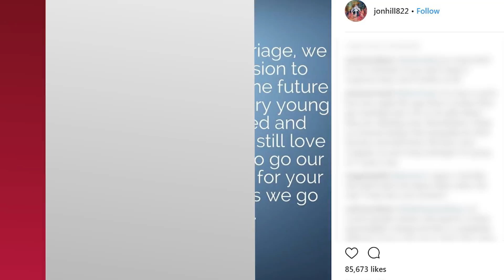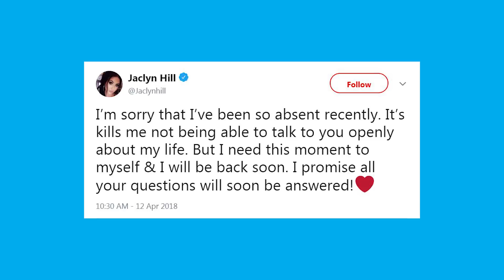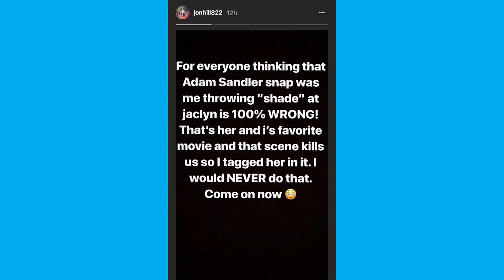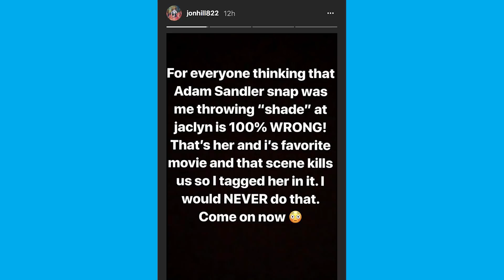YouTuber Jaclyn Hill DIVORCING Husband After Shading Him For Cheating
After weeks of speculation that there was trouble in paradise for the YouTube couple, Jaclyn and John Hill have confirmed that they are, in fact, getting a divorce. In two separate, very emotional posts on Instagram, Jaclyn and John confirmed their some of their fans’ biggest concerns- that the two, who have both been so open about how much they’ve been through as a couple, including battles addiction and sobriety, were calling it quits.
Jaclyn wrote QUOTE “After almost 9 years of marriage Jon and I have decided to divorce. Although this has been one of the hardest dicisions of our lives, I know it’s what is best for both of us. I will always have love for him, and I am so grateful for all the good times we shared together. My heart is broken by this, but I still believe inlov eand believe everyone has a chance for a happy ending. Thank you so much for love and support towards the both of us. “
In Jon’s post, he added QUOTE “This is obviously not the future we envisioned but we were very young and have since both changed and grown apart. Although there’s still love between us, we feel it’s best to go our separate ways.”
The Hill’s were married back in 2009, almost 9 years ago, so the news about their divorce is so sad, but honestly not that surprising, considering it’s been really obvious that there was something going on between the two over the past few months and it did not look good.
It was just last month that Jaclyn and John appeared to have unfollowed each other on Instagram, which only concerned fans of the couple even more, since Jaclyn was also seemingly avoiding her famed YouTube channel. Reaching out to her disappointed fans, Jaclyn said QUOTE ““I’m sorry that I’ve been so absent recently. It’s [sic] kills me not being able to talk to you openly about my life. But I need this moment to myself & I will be back soon. I promise all your questions will soon be answered!” Now, Jaclyn did return to her channel, but for fans, that was pretty much confirmation that there was definitely something up, so when Jaclyn and John seemingly shaded each other online, rumors really started to fly.
In a recent video review of the new Kylie Cosmetics Kris collection, Jaclyn used some choice words when describing her distaste for QUOTE “cool toned browns.”
Immediately, fans were quick to question if Jaclyn was actually not so subtly trying to insinuate that her husband had cheated on her, and when he happened to upload a video clip from The Wedding Singer to his Instagram stories, in which Little Petey saying “Hey Linda, you’re a bitch.” (Jon shade response)
Jon tagged Jaclyn in the vid, and naturally, everybody thought it was a direct response to her. But it turns out really wasn’t the case at all, because Jon quickly addressed fans who thought they were witnessing a very public fight, saying QUOTE “ For everyone thinking that Adam Sandler snap was me throwing “shade” at Jaclyn is 100% WRONG! That’s her and I’s favorite movie and that scene kills us so I tagged her in it. I would NEVER do that. Come on now.” (Jon shade response)

Really, we didn’t actually think these two would air their grievances online, but whatever led to this decision, that I’m sure is extremely painful for both them, the most important thing here is that we show them some love during this difficult time. So to both Jaclyn and John, we wish you the best.
Now it’s time to weigh in on the news about Jaclyn and Jon’s divorce? Did you see this one coming? Is 2018 cursed?